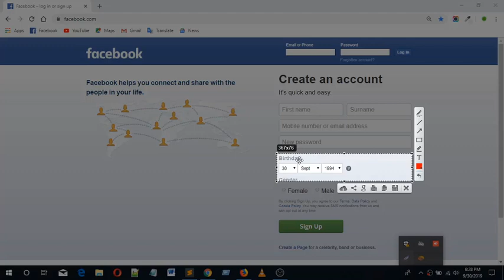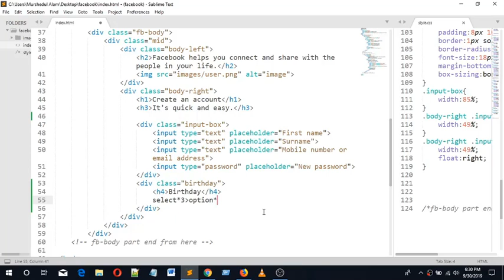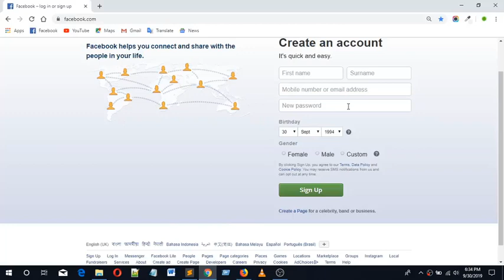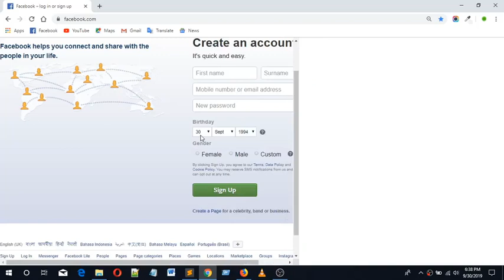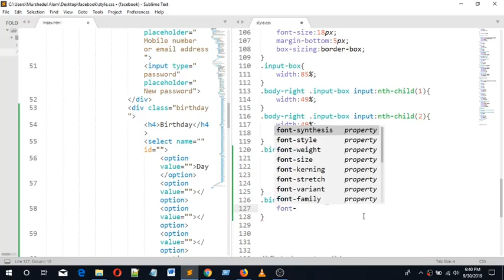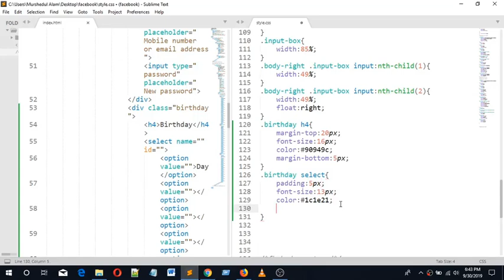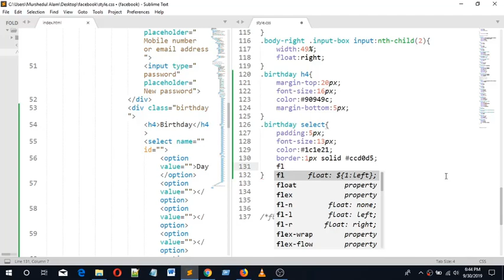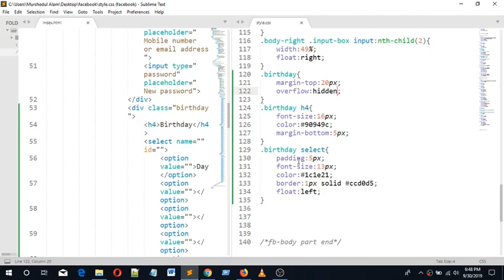Web Design Beginner Tutorial 2019 Bangla Part 55 Facebook Sign Up Page Design Part 6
Web Design Beginner Tutorial-2019 Bangla (Part-55) Facebook Sign Up Page Design Part-6. This video tutorial will be so helpful for beginner's friends who will love to learn Web Design and Development by using html5,css3, javascript/jquery, PHP, oop,pdo, ajax for creating a professional website and want to freelance in online. At first, build up your skill and then go for work. I will explain to you every language and framework one after another. So keep watching and continue your practice.

What I cover in These videos: Here today I'm trying to explain to you how to clone Facebook login page by using HTML and CSS.I hope it will be a helpful tutorial for you. Thank you.

web designing software,
web design basic course [bangla],
full web page design step by step bangla tutorial,
what is website in bangla,
web design,
web design bangla tutorial,
web design bangla complete project 2019,
web design in bangla,
web design full course bangla 2019,
web development,
bangal web design tutorial,
web design bangla 2019,
earn money online web design and development in bangla,
web design kivabe kora jai youtube video,